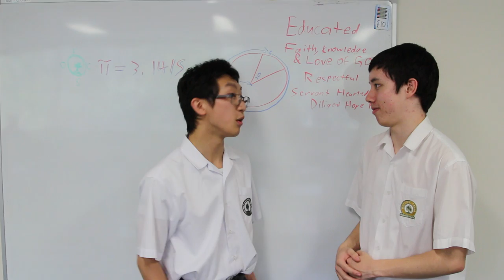OFGS Year 12 Assembly 2013 'HOW TO BE COOL' [HD]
A short video made for the year 12 final assembly, sorry if it's a bit quiet.

Credits:
Jaeson
Brandon
Shannon

Edited by JaesonD2
Thanks to Chris, Brandon and Shannon for filming, and Brandon for letting us use his camera.

YOU HAVE TO GIVE ME RESPECT FOR UPLOADING THIS USING THE SCHOOL'S SLOW INTERNET!